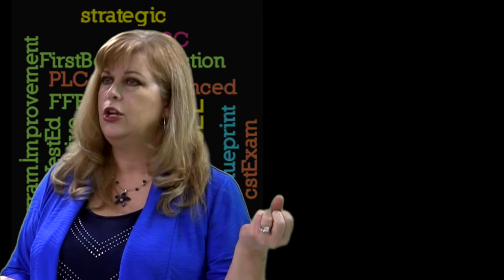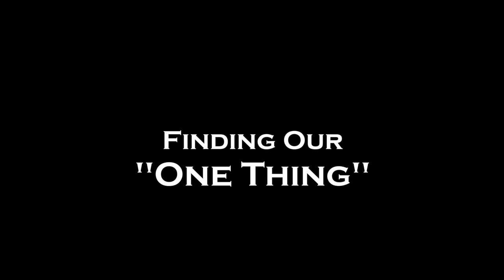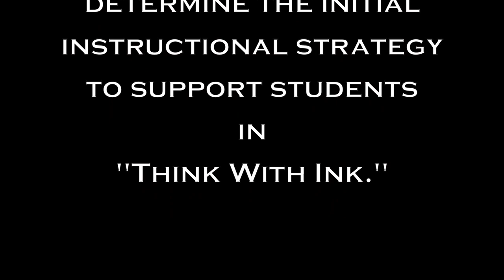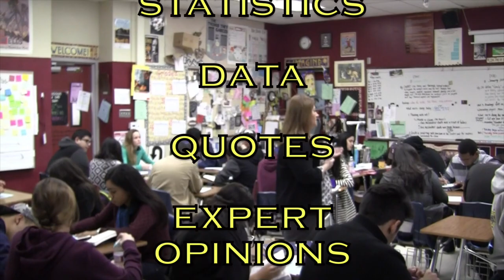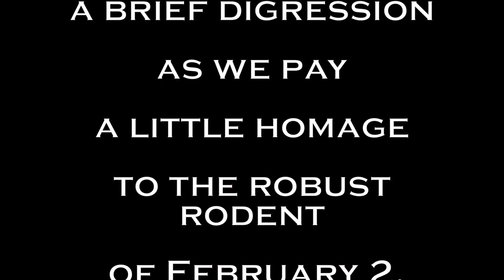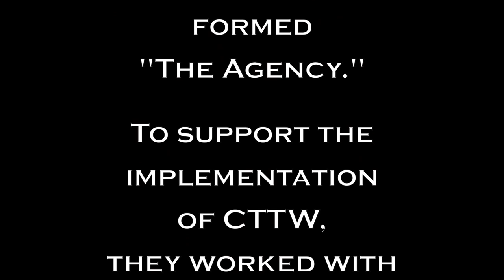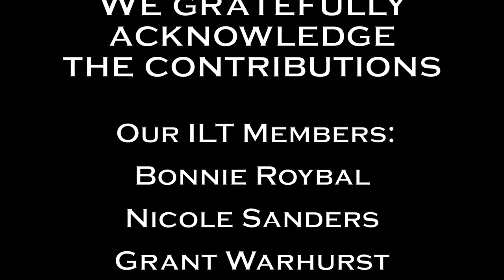Downey High's School Wide Focus: Our Journey to Implement "One Thing"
This video explains the process DHS went through to find and implement the school wide focus.